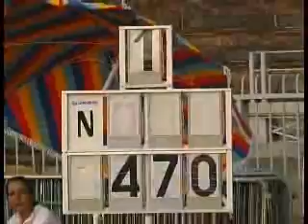Tutto running 2006 atletica campionati lombardi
Sintesi dei campionati regionali lombardi di atletica disputati all'arena di Milano nel giugno del 2006, telecronaca Daniele Martinelli